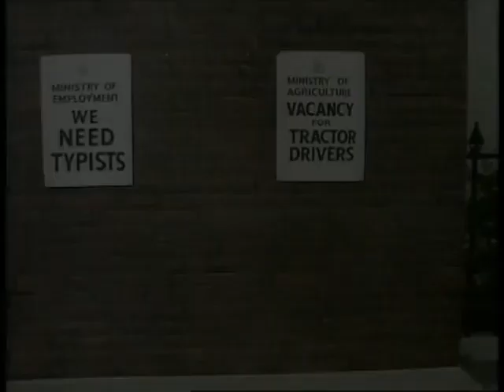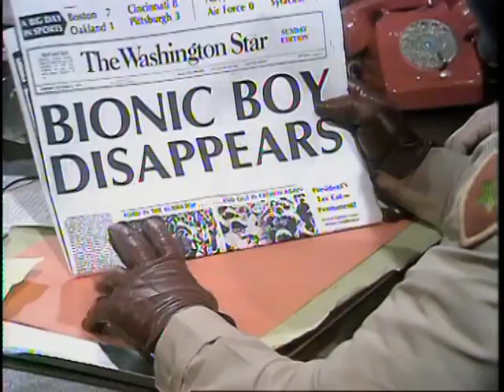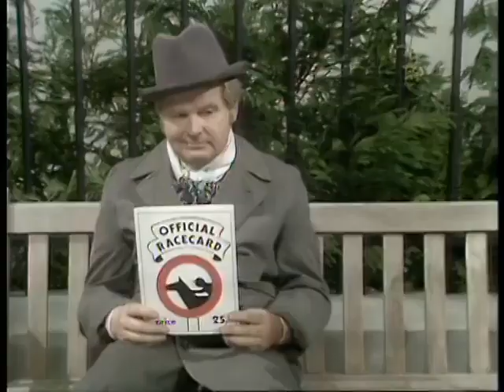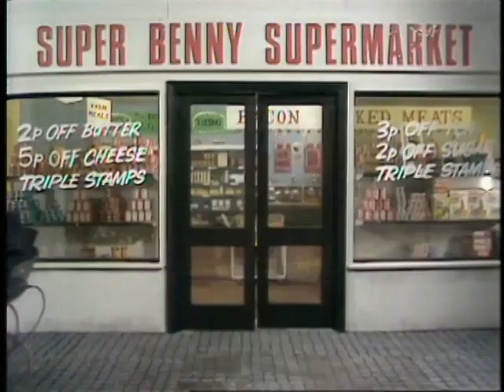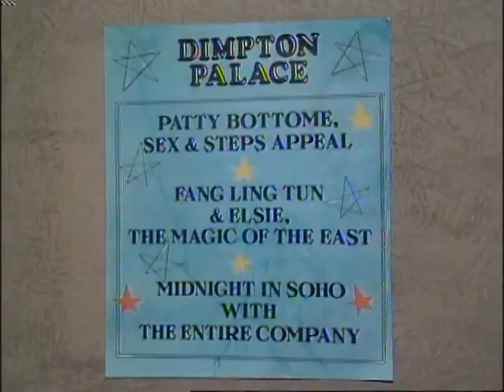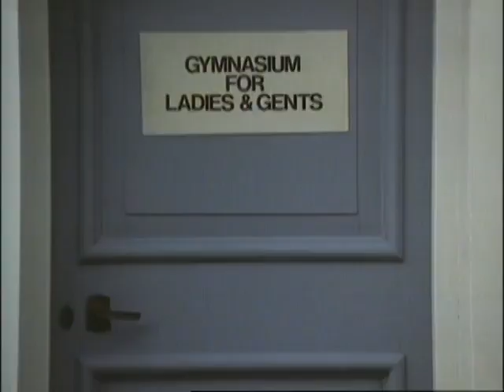Classic The Benny Hill Show 05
Old Vintage films and Movies of a bygone age.
Burlesque and classic films and educational documentaries from years gone by, some funny and some amazing, watch for yourself and see how people done things back then.
1940's, 1950's and 1960's TV, Movies, Films, Documentaries, Public Information Films, and Classic Cartoons.
Classics from Hollywood with the big stars of the Silver Screen,  immerse yourself in the theatre of the past and enjoy all those wonderful moments of the past.